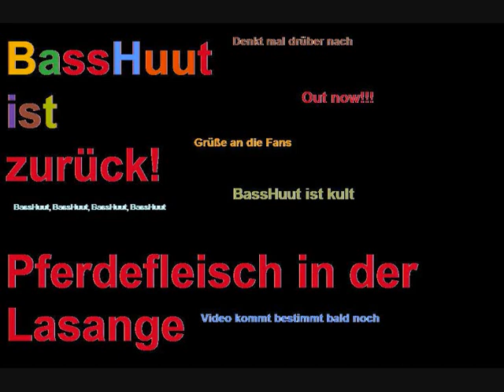BassHuut - Pferdefleisch in der Lasange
ACHTUNG: Die Inhalte in diesem Video dienen Ausschließlich der Unterhaltung, wir wollen damit niemanden zu nahe treten! DANKE!

Eure Meinung bitte in die Kommentare!

comments please!